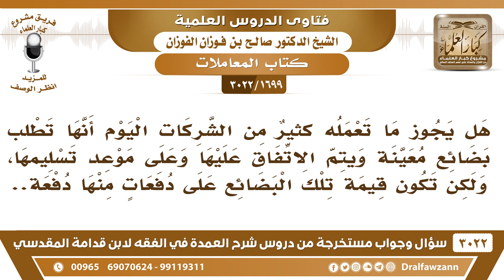[1699 -3022] ما صحة ما تقوم به بعض الشركات من طلب البضاعة ودفع قيمتها على دفعات؟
-"[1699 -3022] السؤال: هل يجوز ما تعمله كثيرٌ من الشركات اليوم أنها تطلب بضائع معينة؟ ويتم الاتفاق عليها وعلى موعد تسليمها، ولكن تكون قيمة تلك البضائع على دفعات منها دفعة؟
الجَوَابُ: لا هذا سلم ولابد من تسليم القيمة كاملة في مجلس العقد، لئلا يكون بيع دين بدين.
للاشتراك في قناة الشيخ صالح الفوزان

للاستفسار والإقتراحات والدعم
رئيس الفريق
لمشروع كبار العلماء